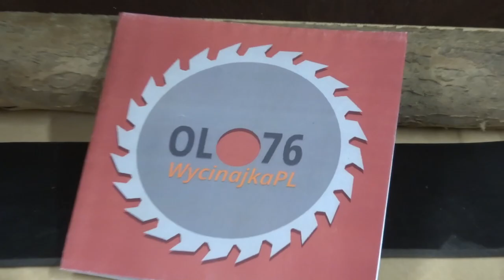Edge clamp- Jak zrobić ścisk stolarski doczołowy, krawędziowy.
Zrób to sam - Ścisk stolarski doczołowy, krawędziowy To działa !